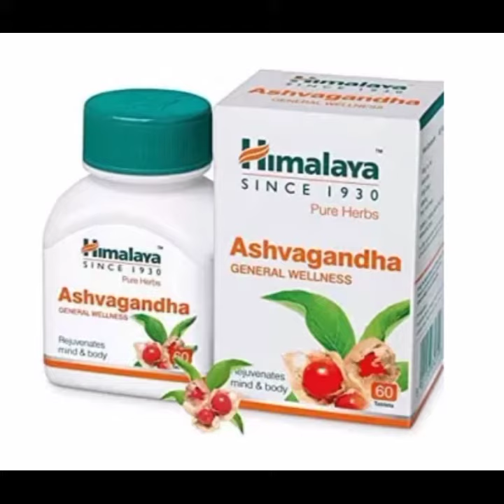under eye dark circles pack video -135